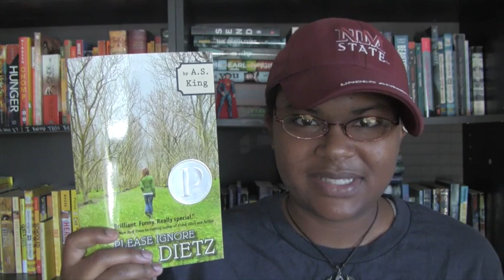Book Challenges | Sunday Bookstack No. 43